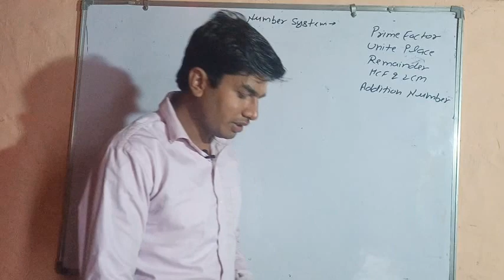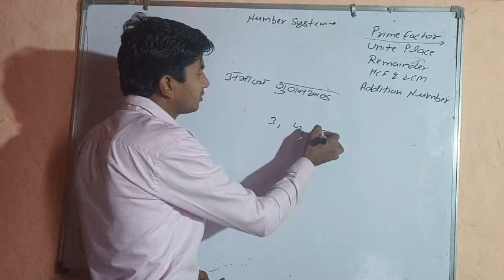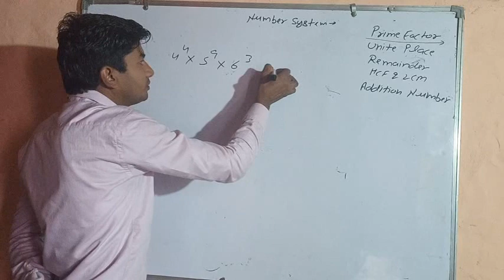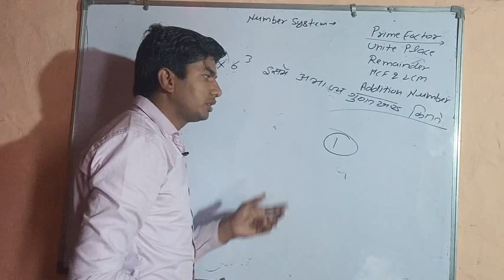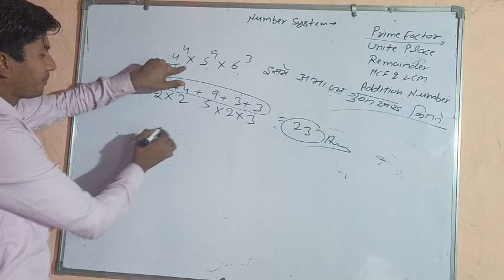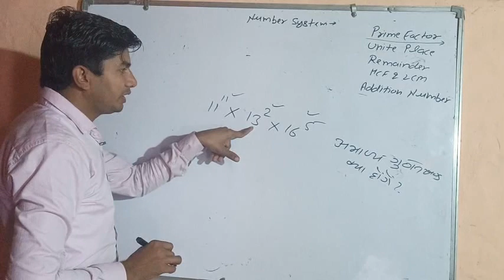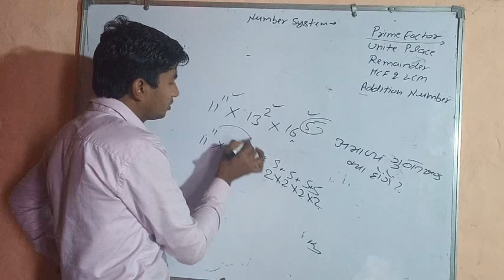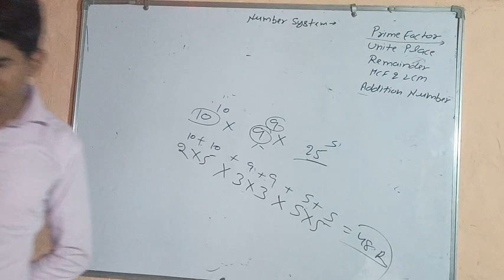Prime Factor (Number System)